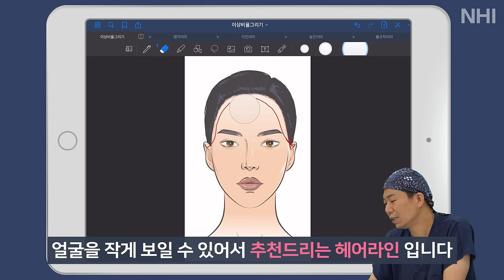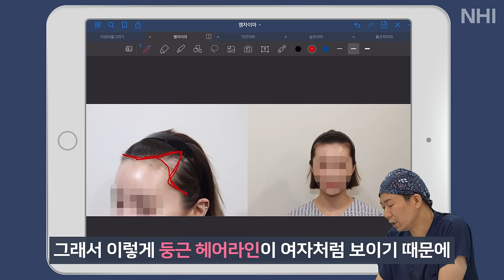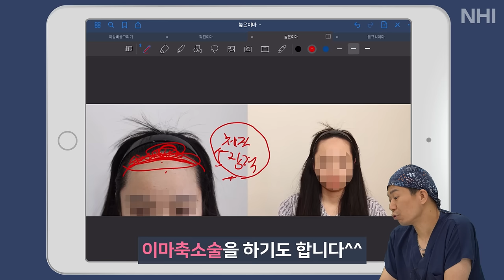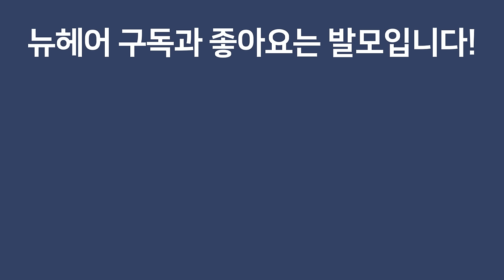‘헤어라인’치고 들어 온 사람들 클릭ㅣ뉴헤어 [헤어라인][헤어라인 문신]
[헤어라인][헤어라인 문신]

헤어라인 교정은 누가 하면 좋을까요?
교정을 하면 더욱 아름다워질 4가지 케이스가 있습니다!
헤어라인 교정에 대해 궁금하시다면 모두 모이세요🤗